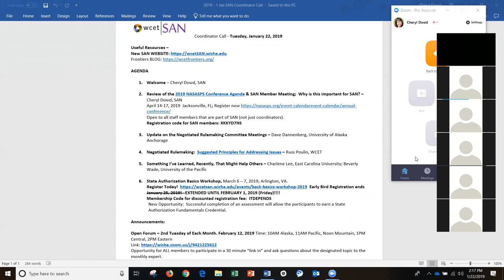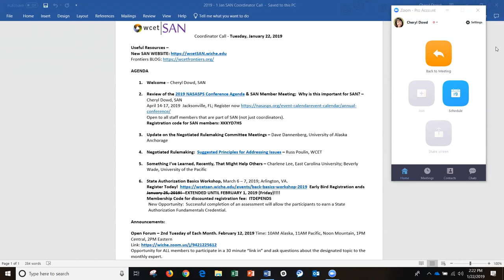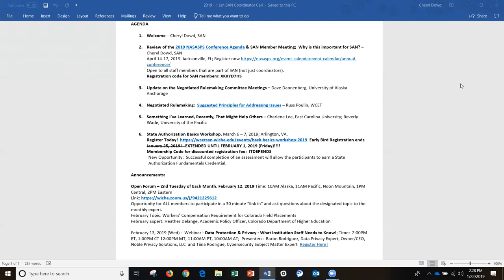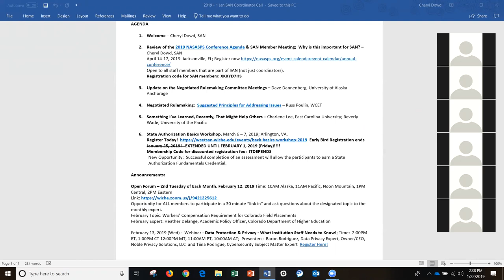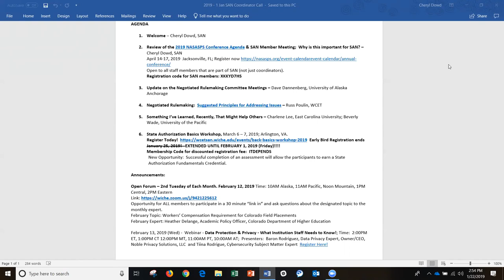SAN Coordinator Call - January 2019